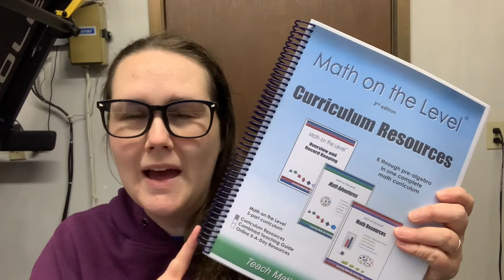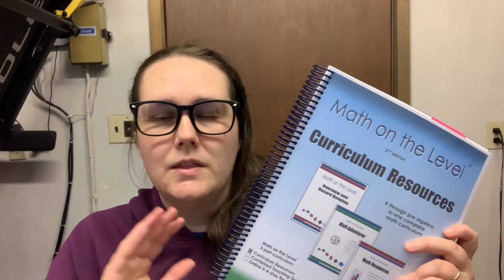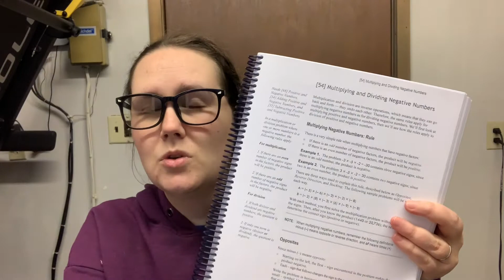Math On The Level Review and Update | Homeschool Math Curriculum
____ Great Places to Get Books _____

- Local Library - I realize this isn't an option for everyone, but I heavily utilize our library.

- Better World Books - I love what this company stands for. You can buy used or new books from small bookstores, and support getting books in the hands of those who need them. What more could you ask for?

- Thrift Books - They offer a massive selection of used books.

- Book Outlet - I often get the BEST deals by shopping at Book Outlet. They offer discount pricing on new books in great condition. They often have sales on top of their already low prices, and you can earn rewards to redeem on coupons for future purchases. This link gives you a $5 coupon to use on your first order of $25 or more. (I'll get a $5 coupon too!). Shipping is always free for orders over $35.

- Amazon - Use smile.amazon.com and a percentage of every purchase you make will be donated to the local or national organization you chose.

I’m Laura, homeschooling mom to three. I’m excited to share our homeschooling journey with you. We tend to follow a child led unit study approach to homeschooling, but I like to pull ideas from many different educational philosophies.  The great thing about home education is that each family and life stage is so different. No two homeschools look the same.  My hope is that by sharing my journey, I can offer support, encouragement, and inspiration to help you think outside the box to create a dynamic homeschool experience tailored to your family.